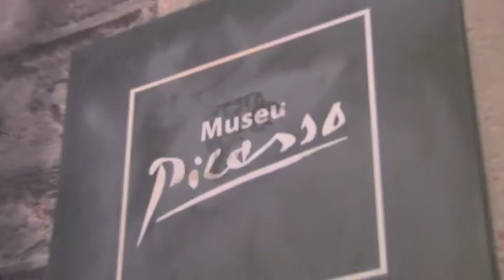Carsten Mueller NetMobile